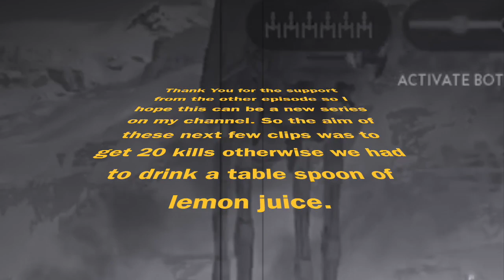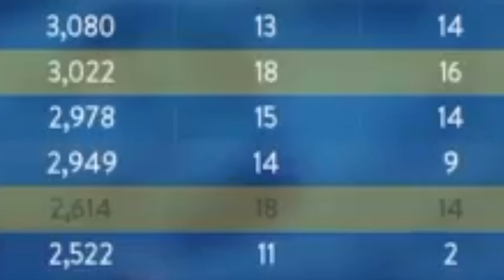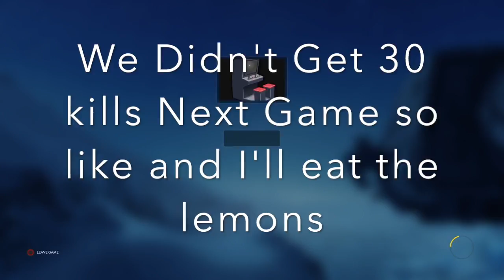StarWars BattleFront Funny Moments: (WTF MOMENTS, AT-ST, Fails and more..)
Description: Hope you enjoy this video because i spent along time editing it and it was fun to do. If we could get 5 likes then ill eat the lemons in the next episode.